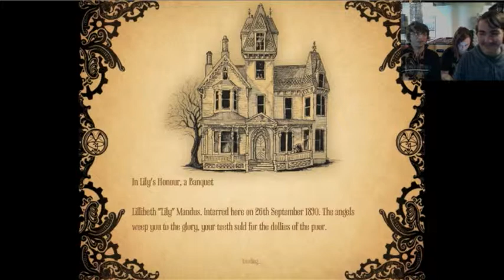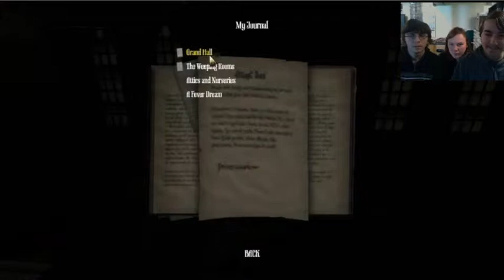(BLIND)Let's Play Amnesia: A Machine For Pigs: Pt.2: Bathroom Peephole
You'd think the rifle would be helpful in this kind of game.